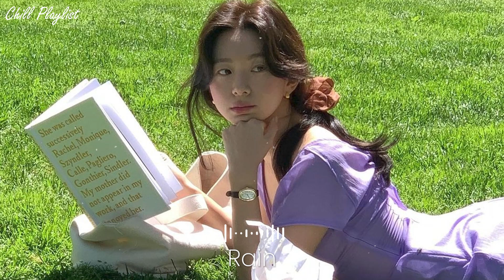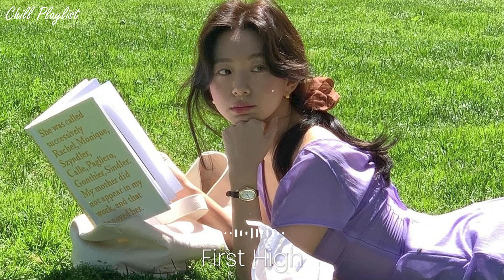[Playlist] Relaxing Day - Just a playlist for calm days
Tracklist:
[00:00:00] - Dance With Me
[00:02:33] - You're the Best
[00:05:05] - All I Need
[00:07:43] - Time Traveling
[00:10:54] - Not In That Way
[00:14:47] - Blue
[00:17:59] - Closure
[00:21:07] - Still Around
[00:23:20] - Roller Coaster
[00:26:04] - I'm Glad You're Mine
[00:29:08] - Dont Forget That I Love You
[00:31:40] - Follow Me
[00:34:16] - Foolish
[00:36:52] - I've Missed You
[00:39:34] - Rain
[00:42:14] - Paradise
[00:46:17] - Night Sky
[00:49:23] - Save
[00:52:36] - Sorry
[00:55:23] - I'm Just Stupid
[00:58:08] - I Found Her
[01:01:02] - Home
[01:03:45] - Memories
[01:06:15] - Only Want You
[01:08:56] - First High
[01:12:01] - Family Van